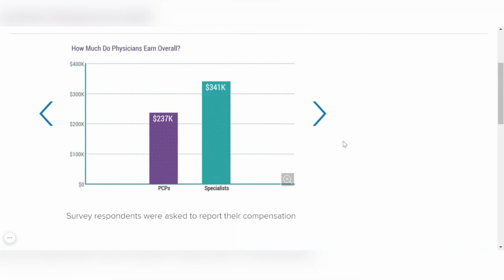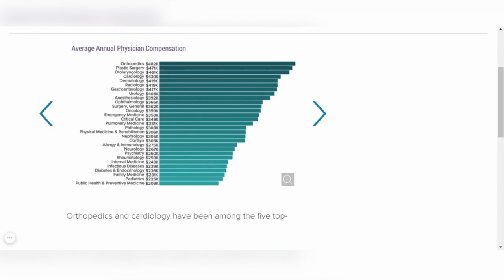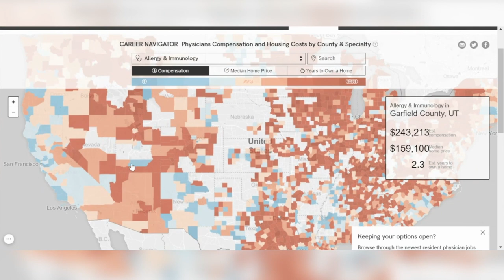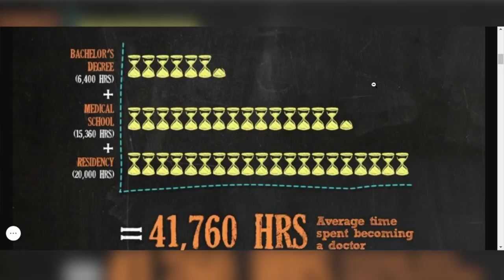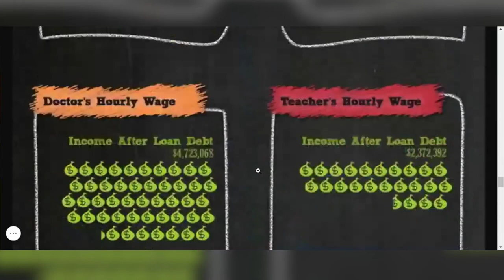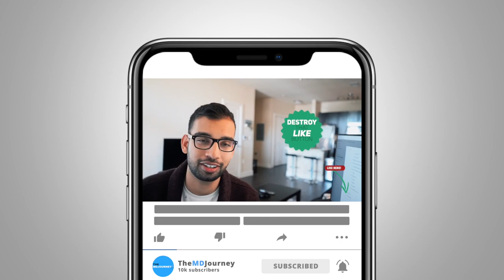How Much Doctors Make In The USA - TMJ 038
How much money do doctors make in the US?

Pre-meds and medical school students have a lot reasons why they pursue a career in medicine and want to become doctors. Helping people and making a difference in the world are some of the more common reasons. Another huge motivating factor is the salary!

It’s no secret that physicians and surgeons are high up there in terms of compensation. But what other people sometimes forget is how much of a financial investment becoming a doctor also is (Not to mention those wasted time and opportunities with friends and loved ones.).

In most cases, a doctor doesn’t get a check until their late 20’s or early 30’s!

But once you get that M.D., you may be able to quickly catch up financially. But how much do doctors really earn and which specialties and considerations affect that number?

We get into all that in this episode of the TMJ show!

TMJ Podcast:⤵️
Popular Resources:⤵️